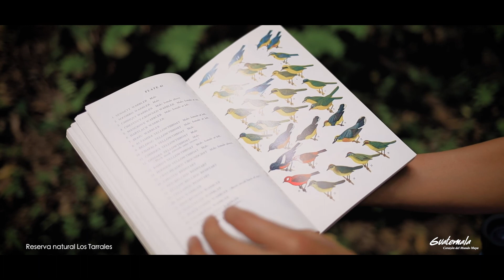RECORRIENDO GUATE SUCHITEPÉQUEZ